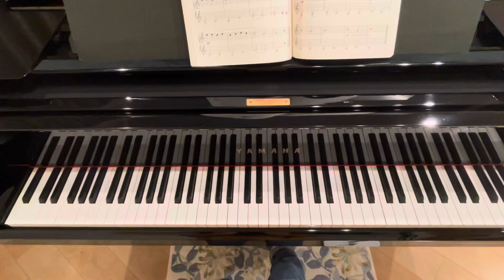28.ひぐれのみち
中田智也
Chiya Nakada
日本

Level15-13
こどものピアノアルバム上
カワイ出版